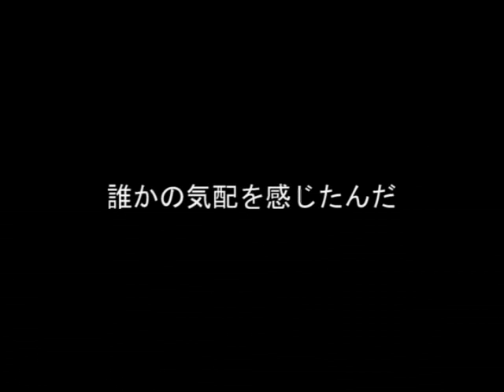暖かい家族・・・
Wii用ソフト『FRAGILE～さよなら月の廃墟～』のCM投稿